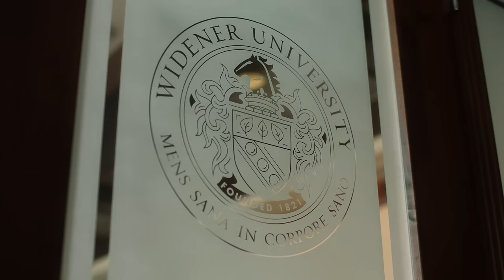Widener University - Join the Pride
This is our place. Our first choice. Our second home. Come join us. We'll work together to unlock your full potential.

We'll cheer your name until you roar.